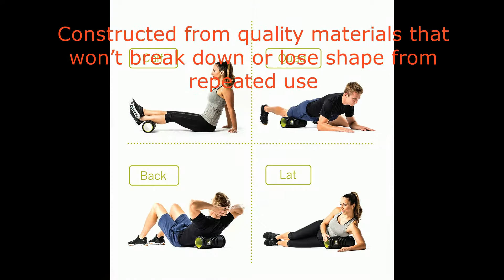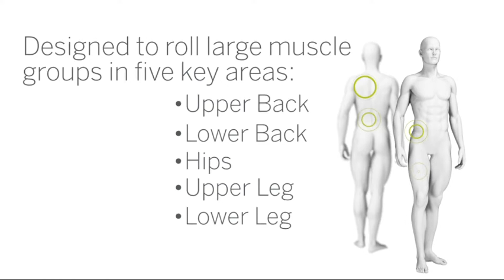TriggerPoint GRID Foam Roller with Free Online Instructional Videos, Original (13-Inch)